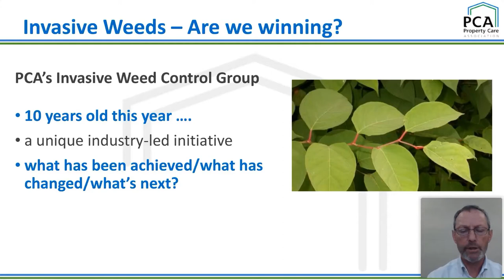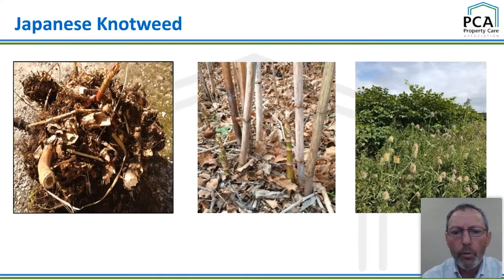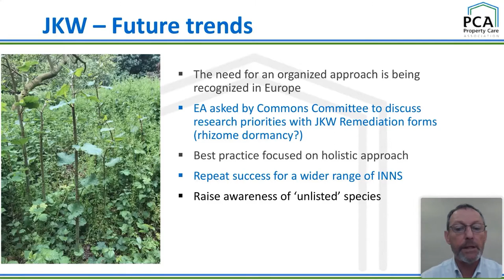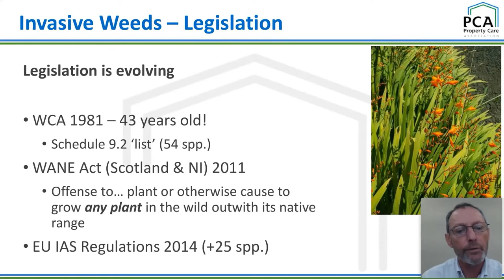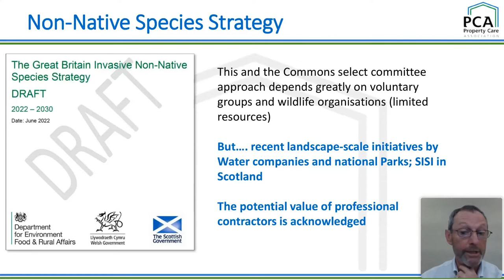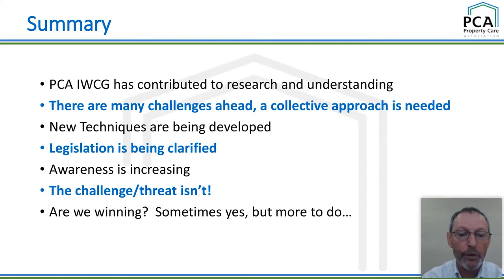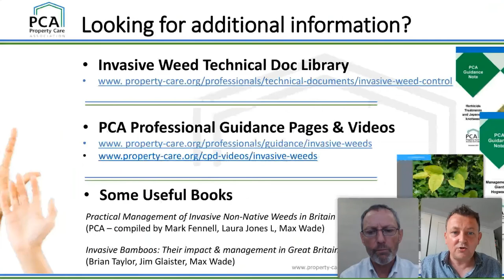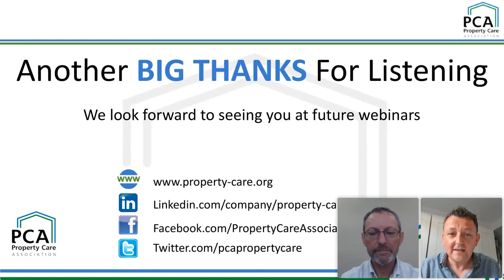Invasive Weed Management - are we winning?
Are we winning the battle against non-native invasive plants? With nearly 4 decades of commercial experience, what have we learned and what threats and opportunities are we facing now and in the future? Will new legislation help the invasive weed sector be more effective, and what part will technology play?  Watch the video to learn and find out more...

What you will learn from the webinar?

- How professional invasive weed management has changed over 30 years
- An insight into what invasive weed specialists have learned along the way & what we still don’t know
- Understand future threats and opportunities & the potential for use of new technology
- The role new legislation will play - how will it help us deliver better long-term management of invasive species?
- Integrated weed management – the new normal